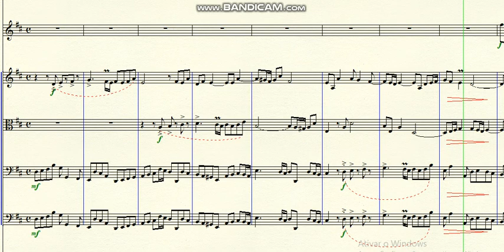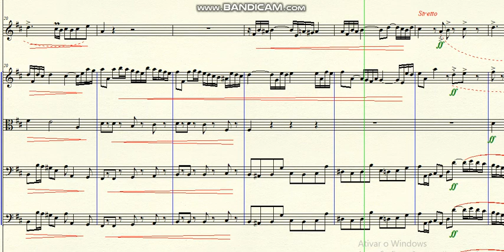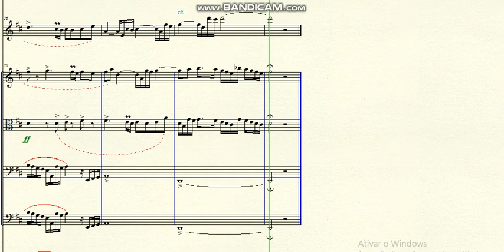DOK 1.166 - Sonata for Flute, Strings and B.C (D) - Tempo Justo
~ for flute, strings and b.c.
Brazil - 2021